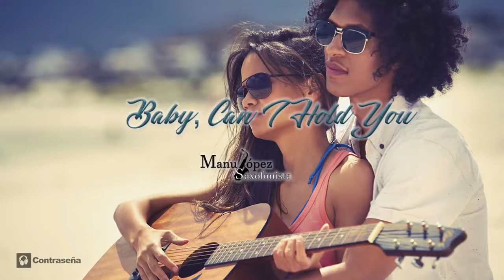Baby Can I hold you Tracy Chapman, Instrumental Sax by Manu Lopez, Musica Instrumental de Fondo